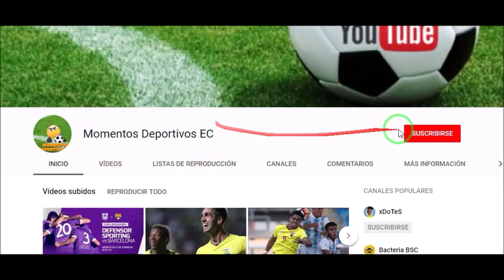LA miniTRI EN MUNDIAL POLONIA 2019 | pudo ser CAMPEON? ⚽análisis futbol⚽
LA miniTRI EN MUNDIAL POLONIA 2019, pudo ser CAMPEON?, ECUADOR derroto a ITALIA 1-0 en tiempos suplementarios, el proceso debe seguir pero depende de la fef. escucha los comentarios, ecuador sub 20 mundialista,

ecuador 3er puesto en polonia 2019,
copa mundial polonia ecuador tercero en sub 20,
jorge celico sub 20,
ECUADOR derroto a ITALIA 1-0,
ecuador EN MUNDIAL POLONIA 2019 resumen,
Minitri en mundial de Polonia,
participación de la Minitri ecuatoriana en polonia 2019,
BALANCE FINAL DE LA TRI EN MUNDIAL POLONIA 2019,
analisis tactico ecuatoriano,

Entrevista a Jordi Cruyff cuando Dirigía Ecuador | Análisis Futbol